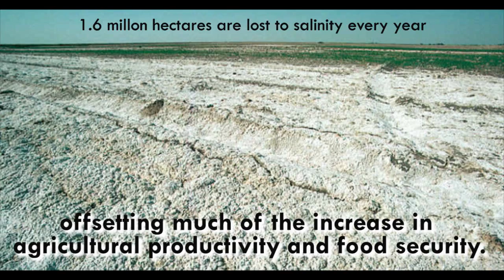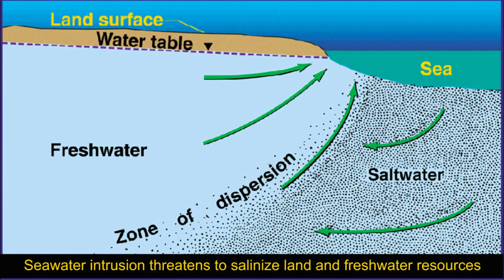Is the world getting saltier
es it is! And here is some of what it means:

Around 20% of all the arable land in the world is irrigated. And around 20% of all the irrigated land suffers from salinization. We lose 1.6 million hectares this way every year.
With Climate Change and rising sea levels, the saline sea waters are pushing harder and harder to infiltrate onto the land and into our aquifers.
Urban freshwater resources are getting increasingly salinized due to seawater intrusion, activities in neighbouring rural areas and improper management of human waste. So cities have to spend more on water treatment and supply, making water (and everything else) more expensive.

Produced by: TheWaterChannel
Language: English
Year: 2013
Region: Global